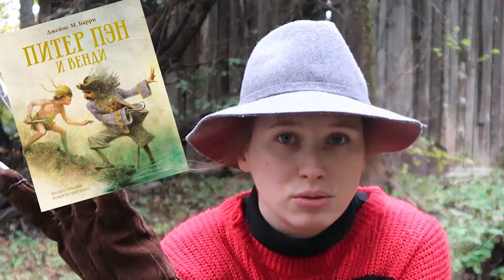Детские кошмары взрослых / Библиотека на улице Вязов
Здравствуйте, друзья. Когда-то "Кошмары на улице Вязов" казались страшными, пока мы не выросли и они не пришли на нашу улицу... Но сегодня обсудим, какие литературные отсылки есть в самом леденящем кровь ужастике 90х.

А я пока не на улице Вязов, ссылки, по которым меня можно найти:

Или скинуть денег сюда:
СБЕР (Россия) 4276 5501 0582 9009
МТБ банк (Беларусь) 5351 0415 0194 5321
Карта МИР (Беларусь) 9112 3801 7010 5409